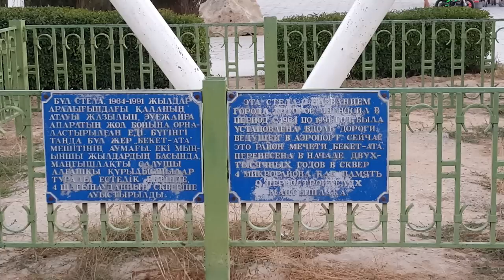Куда пойти в Актау? Сквер 4 мкн Шевченко. Aktau Shevchenko Park - 1 Minute Story NS